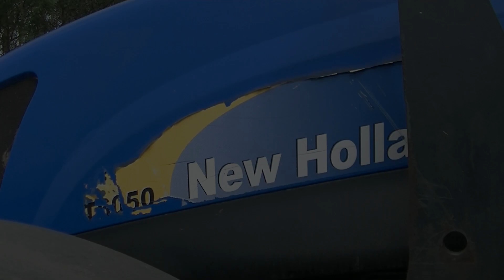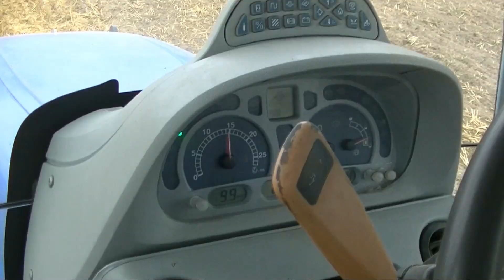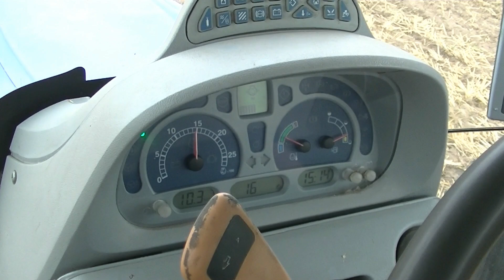Talerzowanie ścierniska 2019